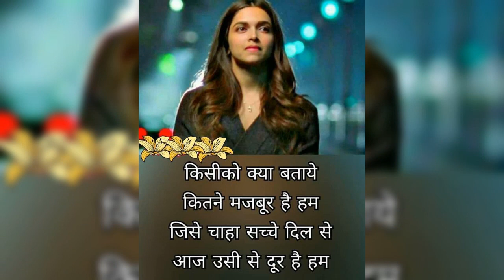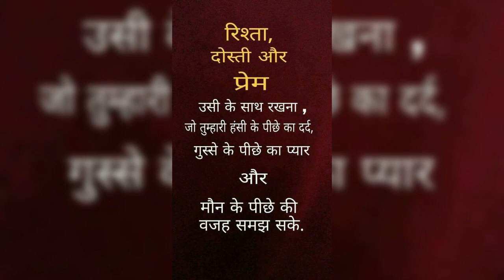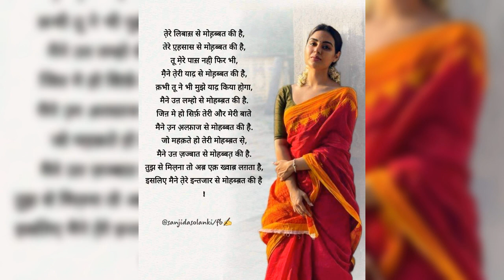4114 0.01. MadhuriRathore. खाली पन सा इस जीवन में बेशुमार प्यार भर दो ना.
4114 #oldisgold
singer yatindra  govil
writer Madhavi ki Kalam
Khali Pan sa is jivan mein beshumar pyar bhar do na registan se banjar man mein
chahton ke phool uga do na